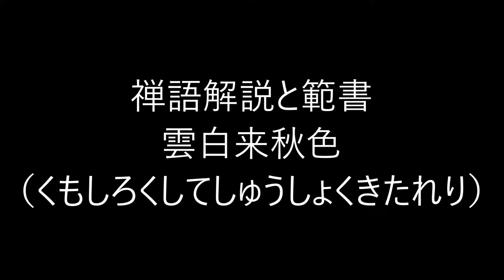田村季山先生による禅語解説と範書「雲白来秋色」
本日は「雲白来秋色（くもしろくしてしゅうしょくきたれり）」です。